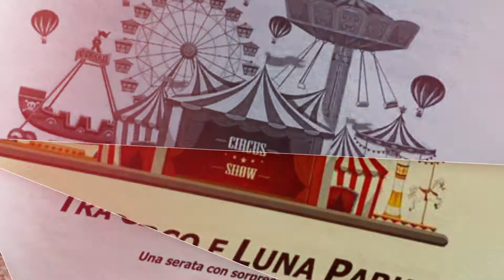Supino sponsor dell'evento API Giovani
Ecco l'evento API Giovani che si è tenuto ieri sera e del quale Supino è stata orgoglisamente sponsor!
Grazie a tutti i partecipanti ed a quelli che si sono cimentati nell'uso del fantastico YOYO Supino che abbiamo regalato.
D'altro canto, quando le cose girano bene tutto torna... e ieri sera ne abbiamo avuto la conferma!